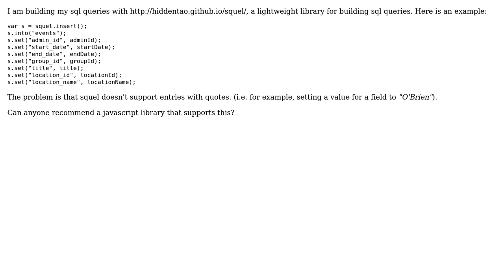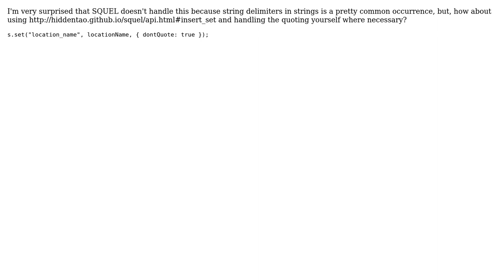javascript sql builder with quotes handle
With thanks & praise to God, and with thanks to the many people who have made this project possible! | Content (except music & images) licensed under CC BY-SA | Music | Images & others | With thanks to user Rhys Jones user Alex and the Stack Exchange Network Trademarks are property of their respective owners. You are responsible for your own actions.